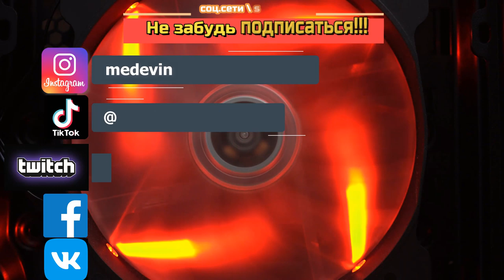НЕ НУ ЭТО ПИ....\ УНИЖЕНИЕ ОГНИКА НУБОГЕРАМИ \ БИТВА ЗАМКОВ \ CASTLE CLASH